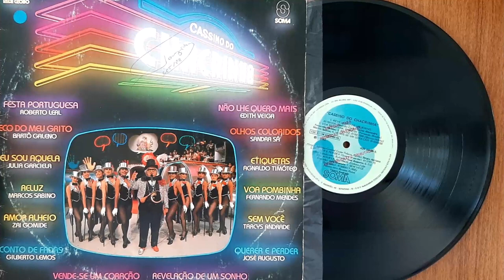Cassino do Chacrinha - ℗ 1-9-8-2 - Baú🎶